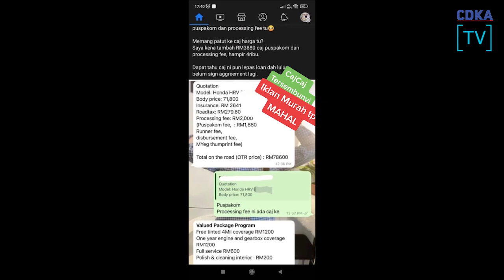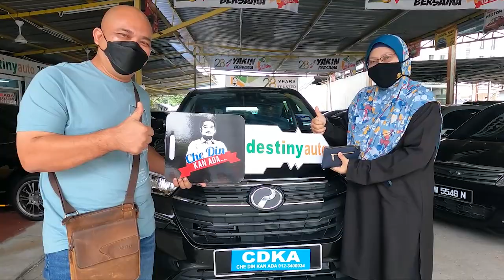𝗣𝗞𝗣: 𝗦𝗘𝗧𝗔𝗛𝗨𝗡 𝗧𝗔𝗡𝗚𝗚𝗨𝗛 𝗧𝗔𝗣𝗜 𝗧𝗔𝗞 "𝗖𝗔𝗡𝗖𝗘𝗟".𝗘𝗡.𝗙𝗔𝗜𝗭𝗨𝗟 𝗗𝗔𝗣𝗔𝗧 𝗞𝗘𝗥𝗘𝗧𝗔 𝗧𝗔𝗡𝗣𝗔 𝗦𝗦𝗧.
Camne tu? tengok video inu sampai habis yer.Encik Faizul merupakan follower CDKA sudah sekian lama..dari RadioBernama, TVALHIJRAH seterusnya ke FB dan YOUTUBE.
Berbalik isu di atas..setahun dahulu En.Faizul ada membuat permohonan pembelian kereta dengan CDKA.LOAN PUN SUDAH LULUS tetapi disebabkan PKP beliau berwaspada ..yelah pelbagai  kemungkinan berlakukan.. Beliau membuat keputusan untuk TANGGUH DAHULU PEMBELIAN..INGAT..
TANGGUH BUKAN 'CANCEL'.  Jika beliau cancel dengan CDKA beliau akan bermasalah  kelak .
Kini setelah setahun tangguh beliau dah yakin..beliau betul2 nak beli kereta tetapi kena caj SST pulak.. namun beliau dapat pengecualian SST disebabkan Nama beliau yang booking setahun lalu tidak digugurkan di sistem.
begitulah ceritanya.

ENCIK FAIZUL MEMBELI PERODUA ATIVA BAHARU DENGAN CDKA
✅IC BOTHSIDE
✅LESEN BOTHSIDE

Sebarang kemusykilan,
sila hubungi